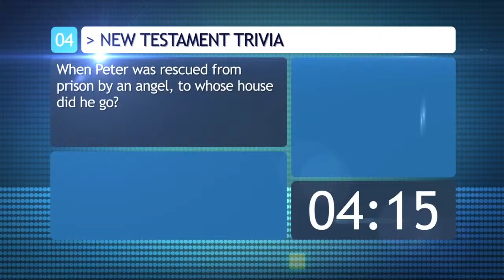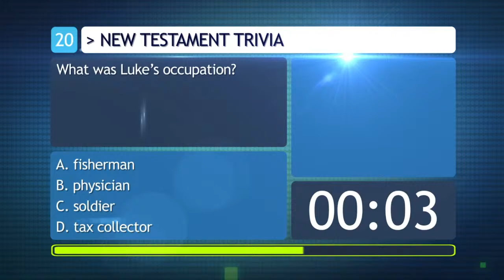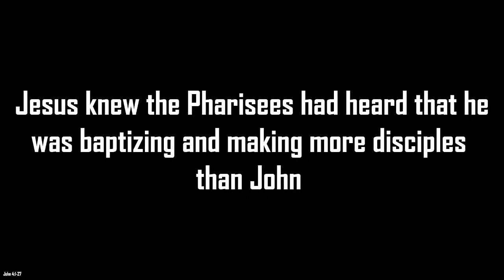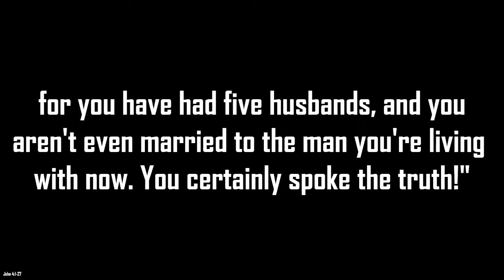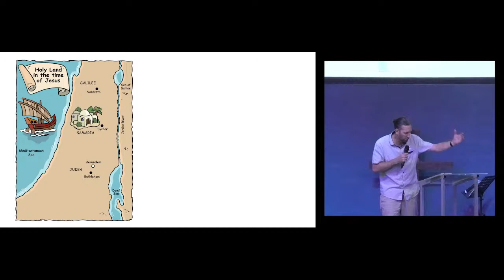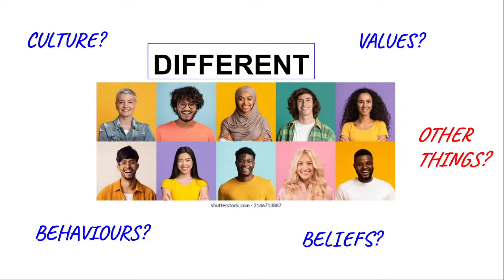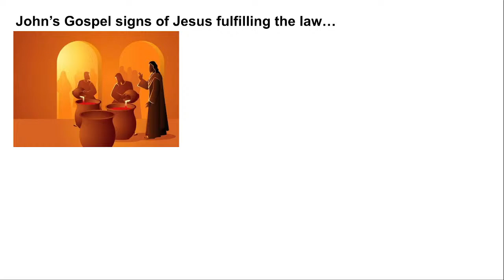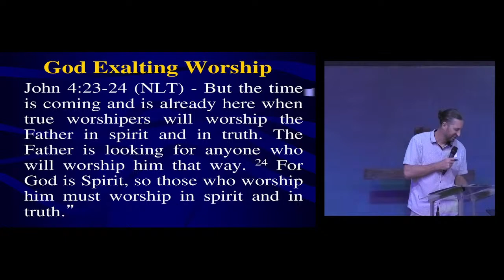So you would believe Week 5